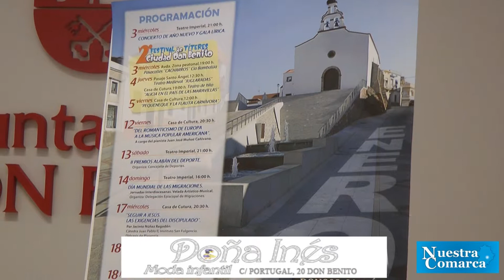Programación Cultural Enero Don Benito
Presentación de la agenda cultural de enero en Don Benito.